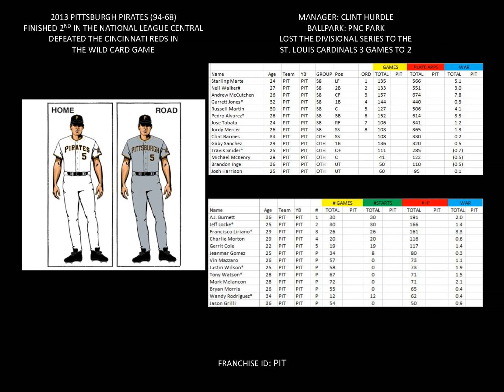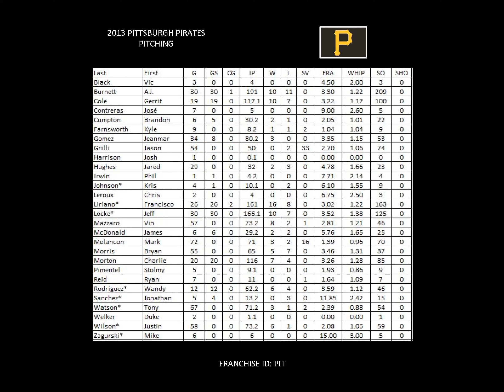2013 Pittsburgh Pirates Yearbook (Serena Ryder's Stompa)